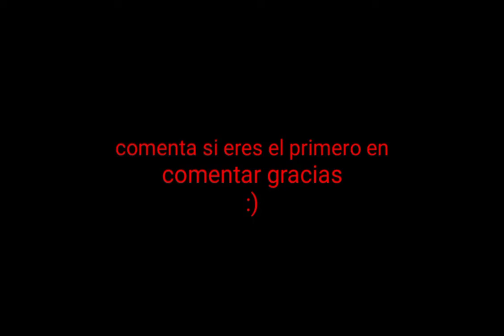tyrannosaurus rex el rey de los lagartiles tiranos (tribute)